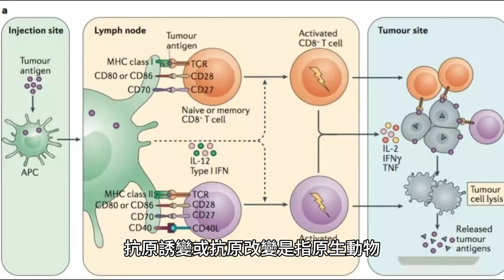抗原誘變或抗原改變是指原生動物、細菌或病毒等傳染原改變其表面的蛋白質或碳水化合物，從而逃避宿主的免疫反應的機制，是抗原逃避機制之一